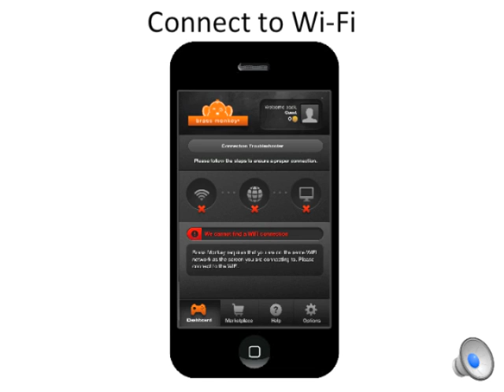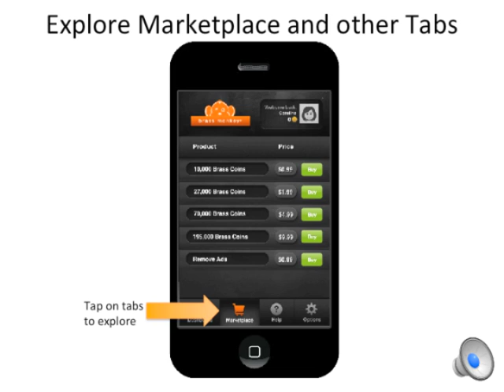How To Use Brass Monkey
Explanation of how to use Brass Monkey, version 1.2.1, iOS.
Download from the App Store or Play Store, for more info!